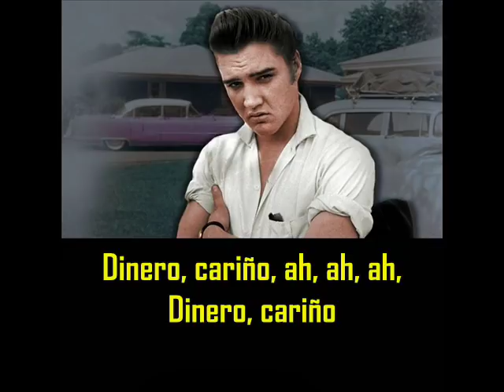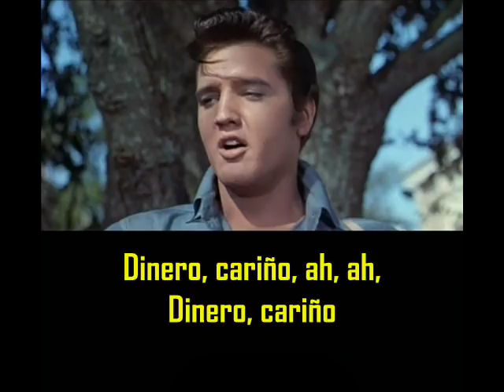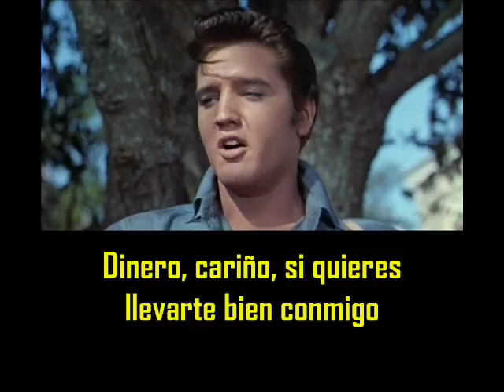ELVIS PRESLEY - Money honey ( con subtítulos en español ) BEST SOUND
Money honey ( con subtítulos en español )
January 10 1956 RCA Studio's - Nashville, Tennessee

I let it ring for a long, long spell.
I went to the window,
I peeped through the blind,
And asked him to tell me what's on his mind.
He said,

Money, honey.
Money, honey.
Money, honey, if you want to get along with me.

Well, I screamed and I hollered,
I was so hard-pressed.
I called the woman that I loved the best.
I finally got my baby about half past three,
She said I'd like to know what you want with me.
I said,

Money, honey.
Money, honey.
Money, honey,
If you want to get along with me.

Well, I said tell me baby, what's wrong with you?
From this day on our romance is through
I said, tell me baby, face to face
How could another man take my place?
She said,

Money, honey.
Money, honey.
Money, honey,
If you want to get a long with me.

Well, I've learned my lesson and now I know
The sun may shine and the winds may blow.
The women may come and the women may go,
But before I say I love you so,
I want

Money, honey.
Money, honey.